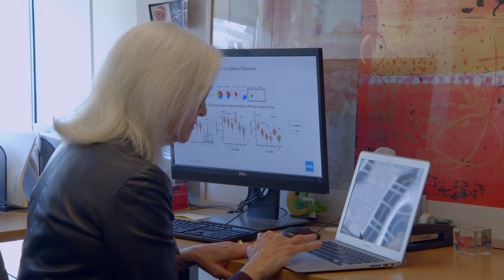Inside the Lab with Mary “Peggy” Crow, MD | HSS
Go inside the lab with Peggy Crow, MD, a Senior Scientist as well as Physician-in-Chief Emeritus at HSS.